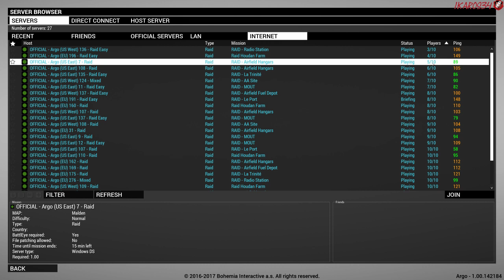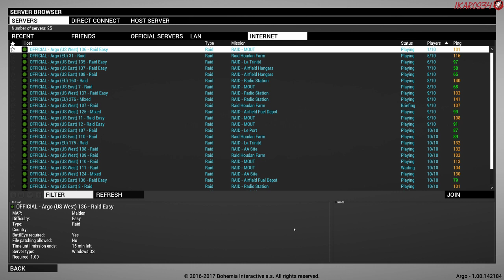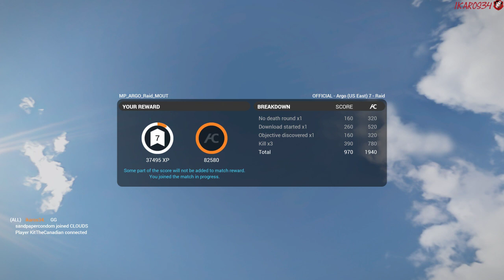Argo: Killing Noobs